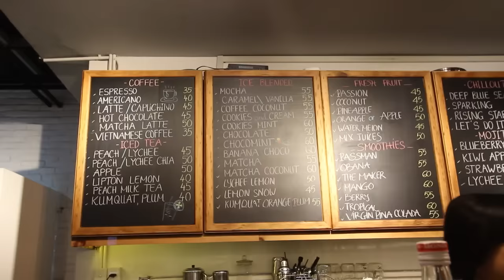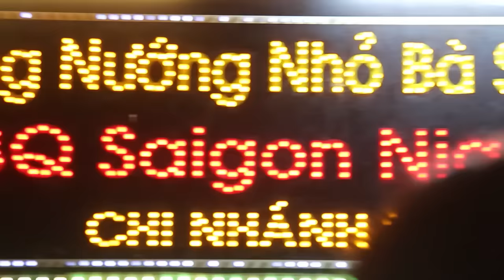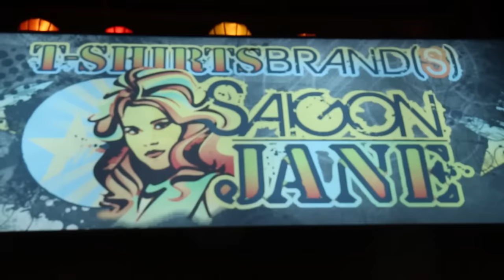Overnight in Vietnam (Partying & NightLife in Ho Chi Minh City)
The extreme traveling continues on this Indochina SouthEast Asia tour. Tonight’s vlog consists of exploring Ho Chi Minh City (Saigon) and checking out the nightlife. We head to party central Bui Vien Street where you can enjoy food, drinks, restaurants, and the clubs of Vietnam. Filled with backpackers and foreigners, Bui Vien Street is where the people go to party. The aura of the people and nightlife here is amazing.  Vlog #230

Other Youtube Account: Wil Dasovich

Pink & Blue - the whole world